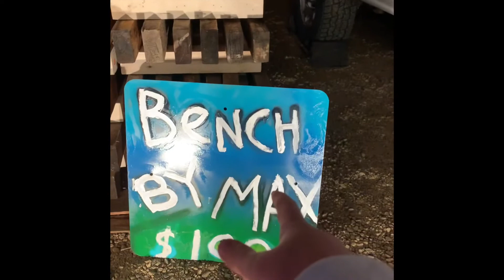10 benches for sail once they’re gone their not coming back